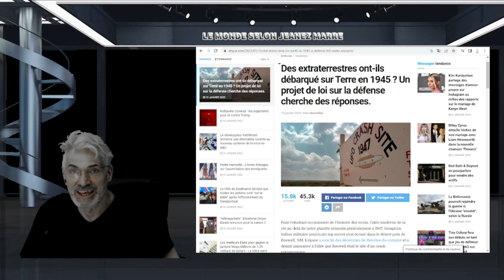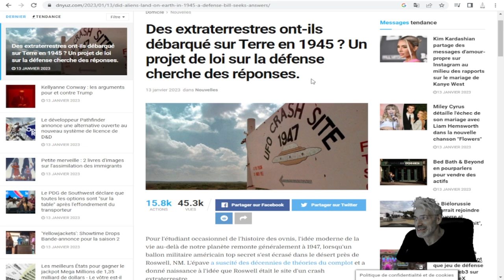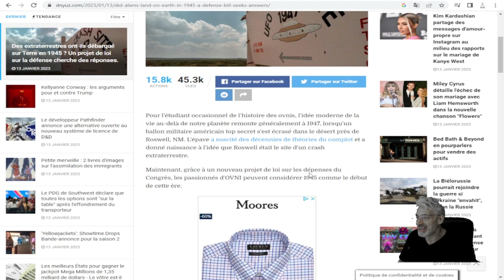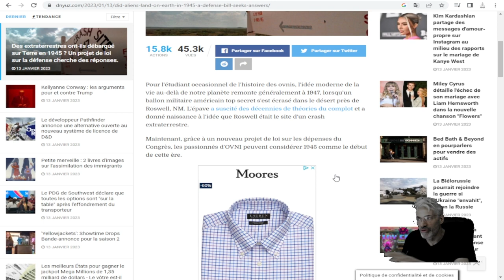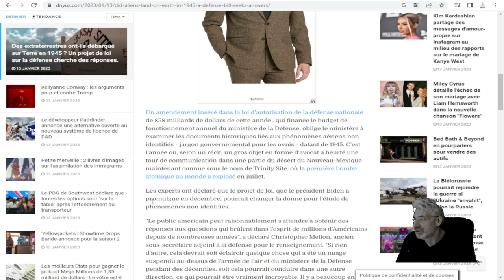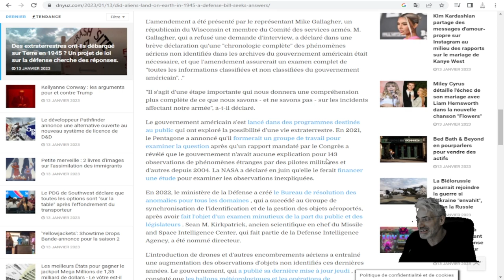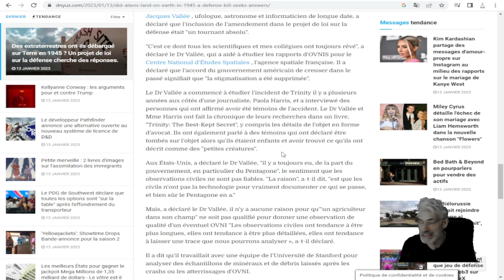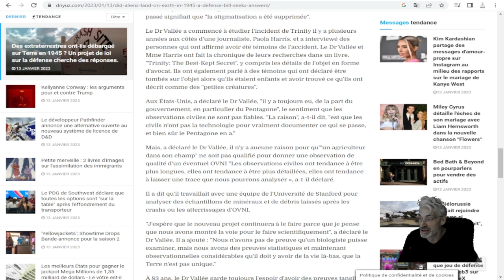Des extraterrestres sont débarqué sur Terre en 1945 , OUI SELON LE DOCTEUR VALLÉE UFOLOGUE FRANÇAIS